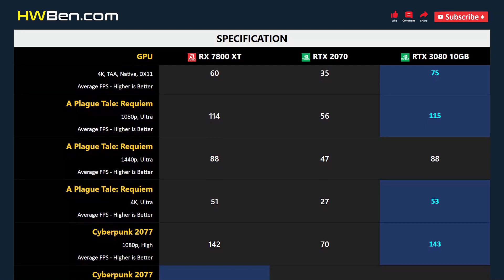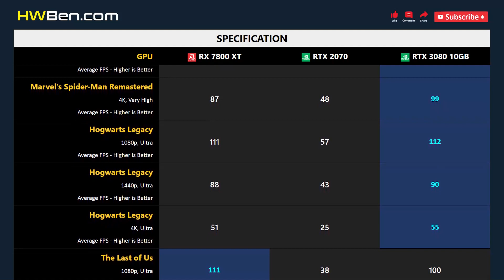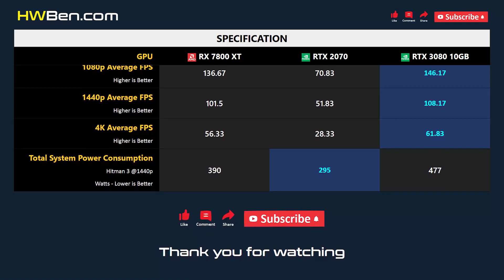RX 7800 XT vs RTX 2070 vs RTX 3080 10GB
AMD RADEON RX 7800 XT vs NVIDIA GEFORCE RTX 2070 vs NVIDIA GEFORCE RTX 3080 10GB - Gaming 1080p 1440p 4K

SYSTEM SPECS
CPU: AMD Ryzen 7 7800X3D
Motherboard: Gigabyte x670 Aorus Master
RAM: 32GB DDR5 6000
CPU Cooler: AIO 360 Liquid
OS: Windows 11
ReBar: ON

GAMING BENCHMARK
1 - Fortnite
2 - A Plague Tale: Requiem
3 - Cyberpunk 2077
4 - Marvel’s Spider-Man Remastered
5 - Hogwarts Legacy
6 - The Last of Us
7 - Average FPS
8 - Power Consumption